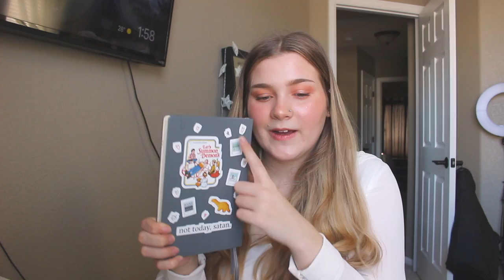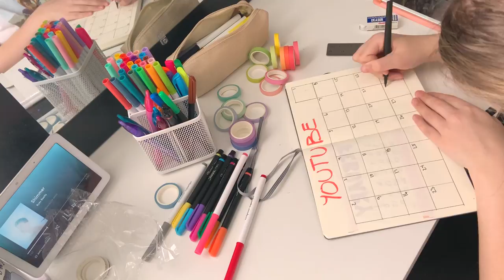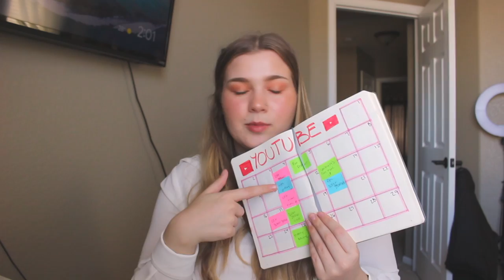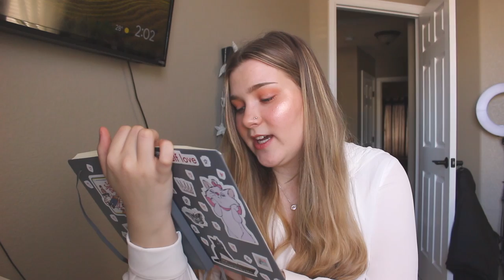MY BULLET JOURNAL!!!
✯ Today I am sharing my bullet journal and all the spreads I have in there so far!!
✯ Don't forget to T H U M B S  U P  &  S U B S C R I B E ↓
✯ MIKAYLA MASANETZ

✯ EQUIPMENT USED //
Canon EOS Rebel SL1
iPhone XR